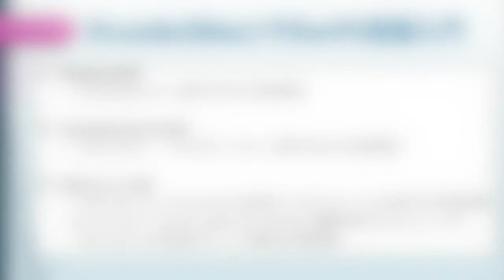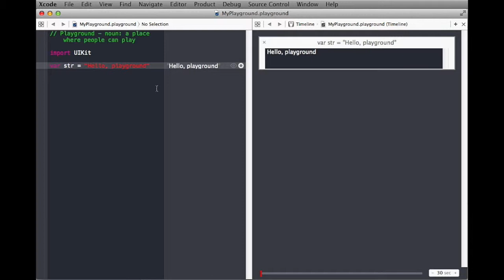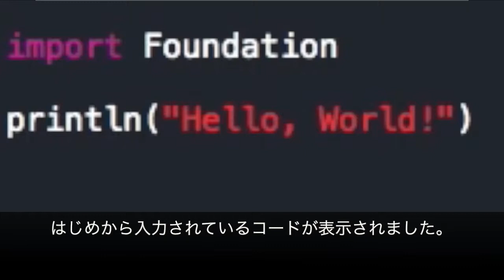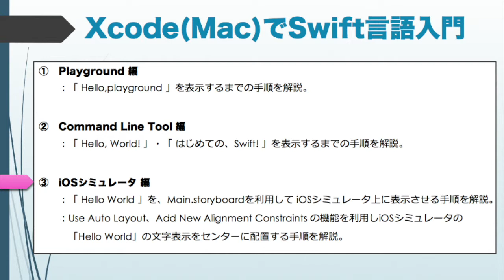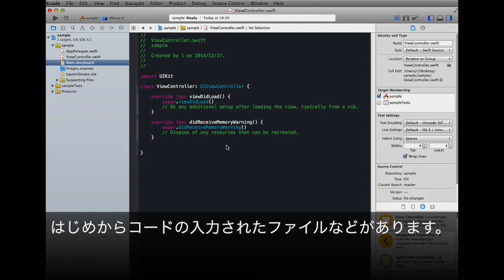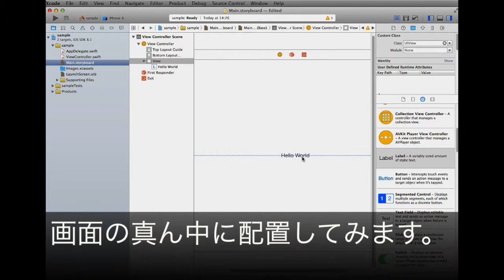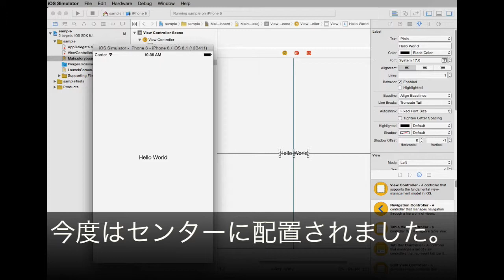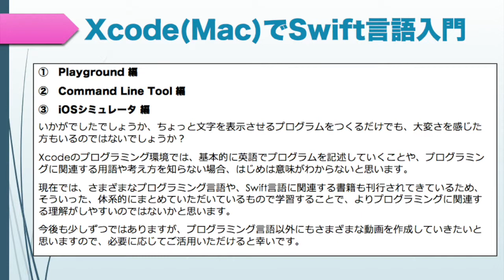[無料動画講座] Xcode(Mac)でSwift言語入門 Hello Worldプログラム | はじめてのコンピュータ・パソコン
はじめてのコンピュータ・パソコン のコンテンツ
4. Xcode(Mac)でSwift言語入門 Hello Worldプログラム
動画ではMac OS Xや、iOSアプリ開発環境のXcodeを利用して、Hello Worldプログラムを、Swift言語で実装する方法を解説しています。
動画では、Swift言語をプログラミングするために、
・Command Line Tool
・Playground
・iOSシミュレーター
などで、プログラムを実装する方法を解説しています。
これからXcodeを利用して、アプリ開発をしてみたいとお考え中の方や、Swift言語をはじめるきっかけなどで、利用していただけると幸いです。